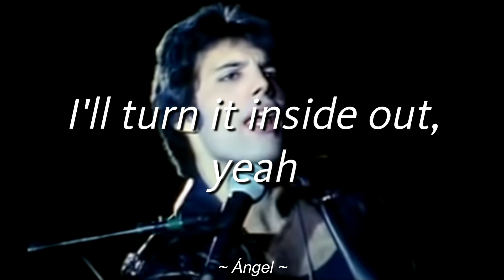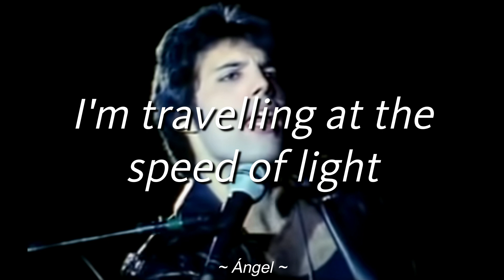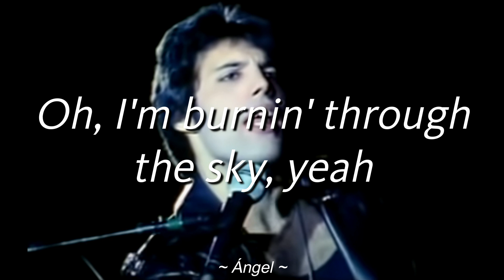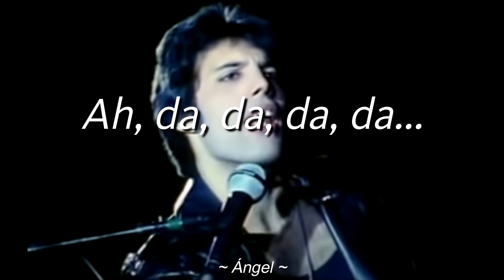Don't stop me now - Queen (Subtitulada en Inglés/ English Subtitled)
Don't stop me now (Canción subtitulada al Inglés) del álbum JAZZ de Queen

Don't stop me now (Song Subtitled in English) from the album JAZZ by Queen

If you liked the video, give it a like and share it, and if you want to see more videos like this one, subscribe, I upload subtitled songs of Alternative Rock, Indie, Grunge, etc, on my channel